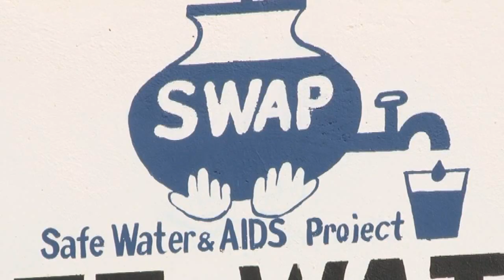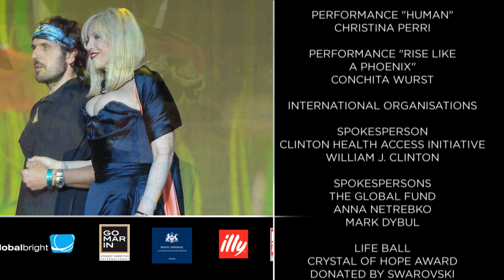Life Ball 2014 - "Garten der Lüste"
In seiner 22. Auflage verschrieb sich der Life Ball am 31. Mai 2014 dem Thema „Garten der Lüste“.  Als verbindendes Element zwischen den Menschen und stärkster Antriebsmotor des Handelns wurde die Lust dabei in ihrer Vielfalt gezeigt und in fantasievollen Gartenszenerien, Insektenwelten und Blütenkulissen zum Leben erweckt.

Der Zielsetzung, weitere finanzielle Mittel im Kampf gegen HIV/AIDS zu lukrieren und Flagge für gelebte Solidarität zu hissen, folgte auch der Slogan 2014: „Love is a bloom growing anywhere“.